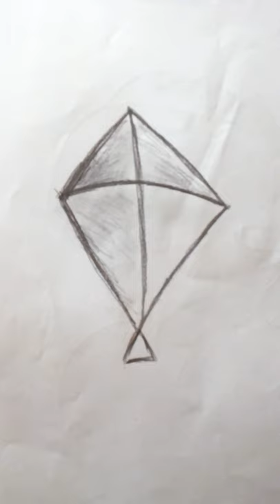kite drawing || arts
Mx Taka tak - howtopaint

Hello guys
       How are you?
  I am little drawing artist
  I am a little mx Taka tak star 10k+
My id --partha9007
 -partha_official_arts

My drawing
Qute status video
Hot status video
Baby status video
Viral status video
Couples status
Full screen watsapp status
Mx Taka tak status
Partha tha star
Qute boy status
Single boy status
Lover boy
Shorts